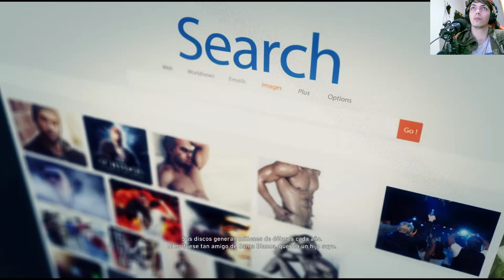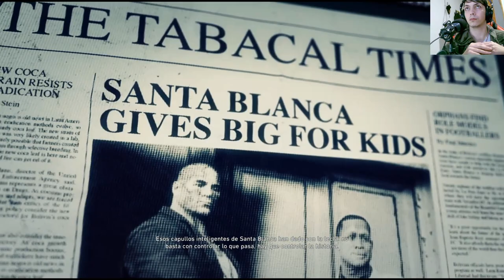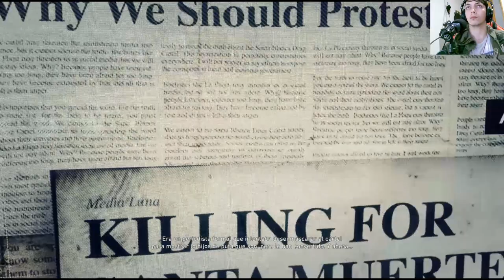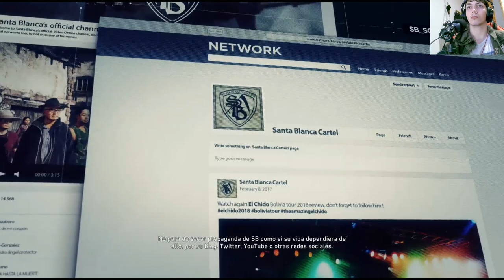La historia de Tom Clancy's Ghost Recon Wildlands | En Español | Capítulo 37